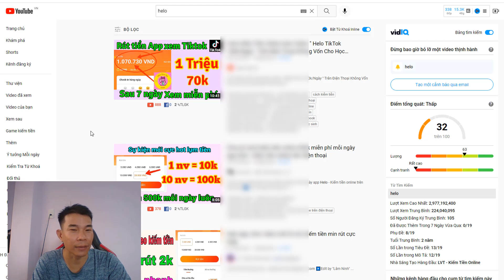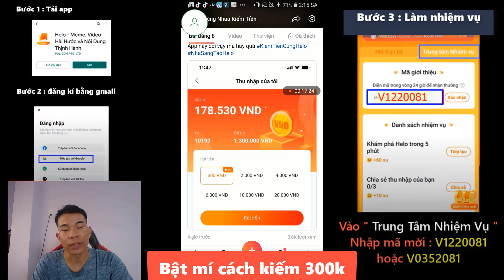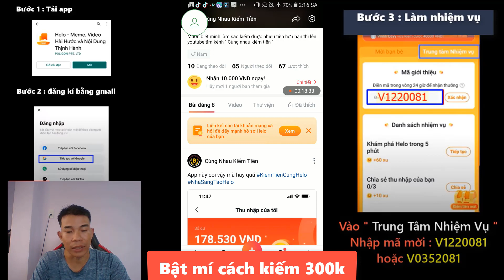Bật mí cách kiếm 300k trên app Helo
Mã mời : V1220081
Xử lý lỗi rút tiền app Helo :

Sushi Nguyễn,